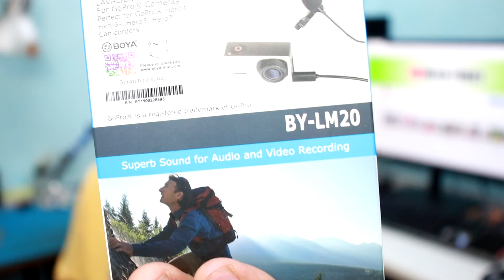เหตุผลที่ซื้อ Gopro Hero4 ในปี 2020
เป็นข้อกำหนดโดยส่วนตัวของผมเองนะครับ ว่าลักษณะงานมันสอดคล้องกับอุปกรณ์ แค่ไหน และ งบประมาณ พอที่จะจ่ายไหวไหม